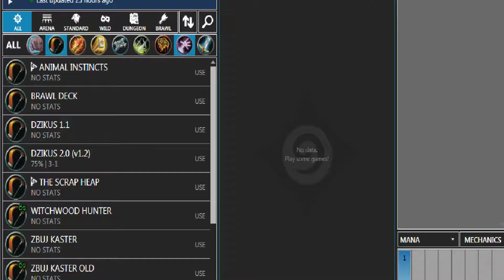Hearthstone Adventure - Dalaran Heist (Chapter II, Heroic) - The Violet Hold 8/8 (Rakanishu)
Hearthstone Adventure - Dalaran Heist (Chapter II, Heroic)
The Violet Hold 8/8 (Rakanishu)

Defeat the guards of this magical prison to unleash the horrors within